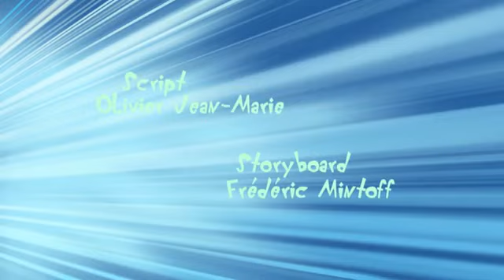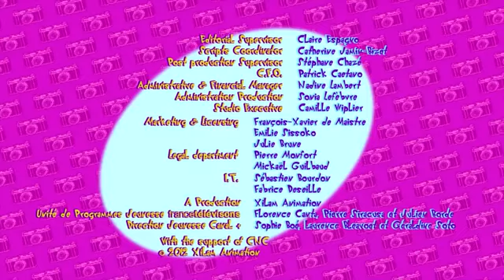😱OGGY and cockroach🙀 in space 2021☠️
What a beautiful cartoon 🙀